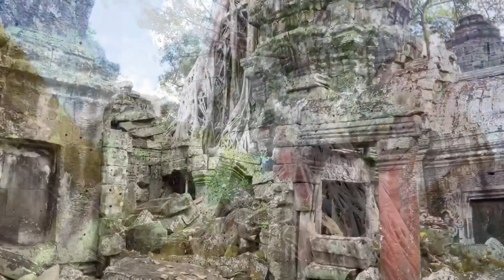ONE DAY TOUR IN ANGKOR PARK, ANGKOR THOM CITY, BAYON, BAPHOUN, TAPROHM, ANGKOR WAT TEMPLE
Ta Prohm Angkor Thom City Angkor Wat Baphoun Pre Roup Preah Khan Temple Banteay Srie Banteay Kdei
Traveling To Angkor Wat, Banteay Kdie, Beng Mealea Bayon, Temple With Riley And Makaren From England
Traveling To Banteay Kdie, Angkor Wat, Taprohm, Pre Roup Temple With Luis And Cassey From London.
Traveling To Angkor Thom City, Bayon, Preah Khan, Taprohm Temple With Jordan & Emily From New York,
Traveling To Angkor Wat, Taprohm, Preah Khan, Bayon Temple With Ian and Mory From New York, United
Traveling To Bayon, Angkor Wat, Banteay Srie, Neak Peon Temple With Mark And Moira From England
Traveling To Taprohm, Angkor Wat, Bayon Temple With Jordan And Emily From New York, United States
Floating Village , Kompong kleang, Siem Reap Cambodia With Luis And Cassey From London England Floating Village , Kompong kleang, Siem Reap Cambodia With Luis And Cassey From London EnglandWhat Should You Do In Angkor Wat Park , If You Have Only Two Days Tour Siem Reap, Cambodia You Should Not Miss After AngAkor Wat Exploration Floating Village Kompong Phluk, Kompong Kleang Should You Do In Angkor Wat Park , If You Have Only One Day Tour Siem Reap, Cambodia